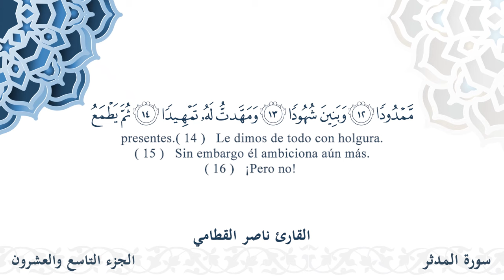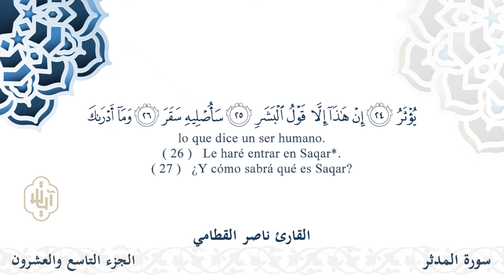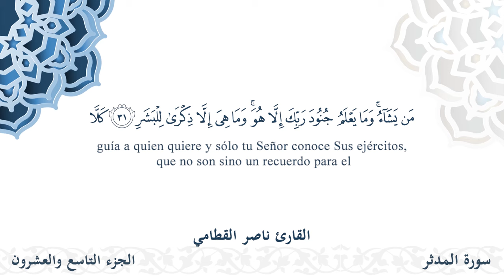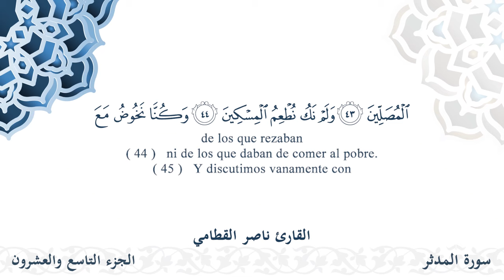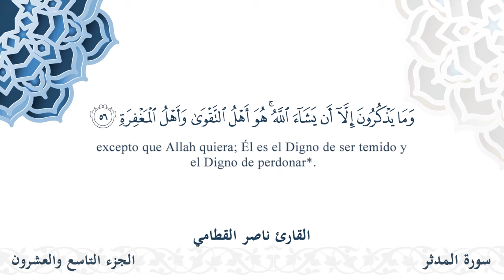سورة المدثر - القارئ ناصر القطامي | مشروع